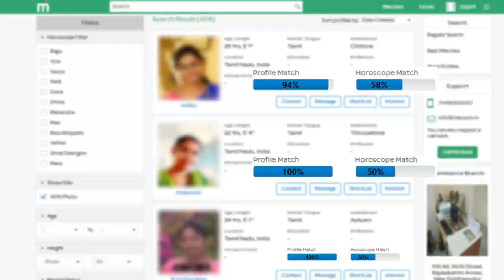எடப்பாடி கேள்விக்கு முக ஸ்டாலின் சரமாரி பதில் | Mk Stalin vs Eps TN assembly Tamil News live News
BREAKING | முன்னாள் அமைச்சர்